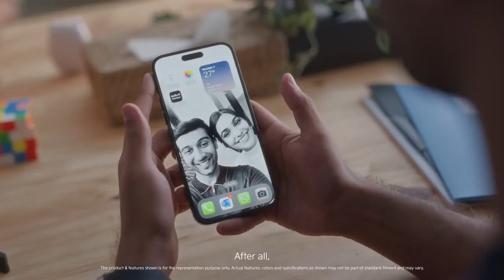Kia | The new Sonet | TheUrbanWilds | EP01: The Cool Move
Mastering the art of living in the urban jungle can be tricky but with the Wild by your side, it all becomes effortlessly chill.

The new Sonet comforts you instantly, making everything else leisurely.

Price Starts at ₹7.99* lakh

Book Now!

*T&C Apply.